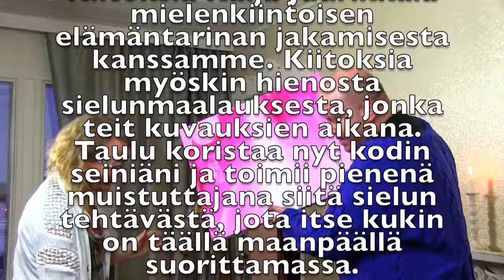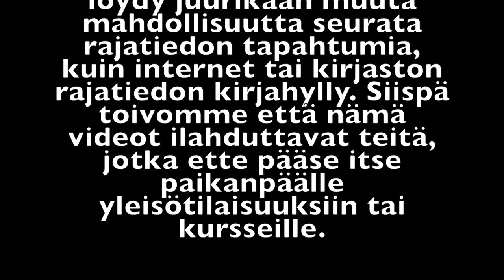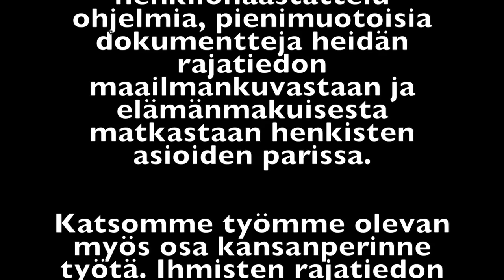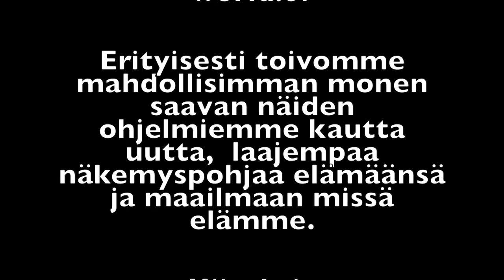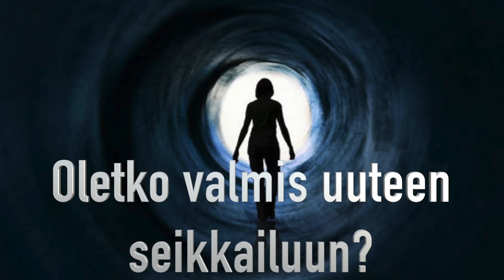Kaija Juurikkala: Sielun maalari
Kaija Juurikkala on toiminut elokuvaohjaajana 25- vuoden ajan tehden lastenelokuvia. Tänä päivänä hän maalaa yleisön edessä ihmisen sielun maisemia ja toimii joillekin ihmisille myös henkisenä oppaana. Tässä dokumentissa Kaija kertoo omasta elämästään ja tiestä henkisten asioiden äärelle. Kuvattu tammikuussa 2017 mäntyharjulla, Ateljeekoti Valossa.